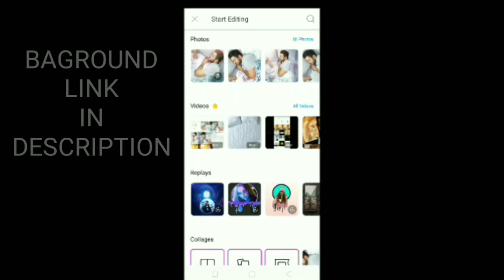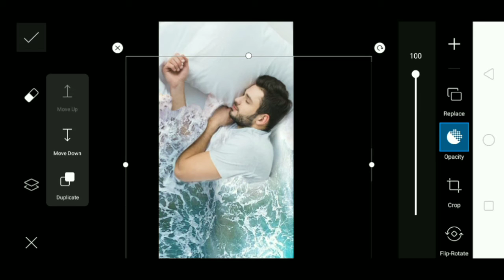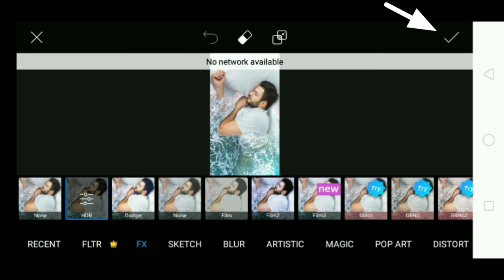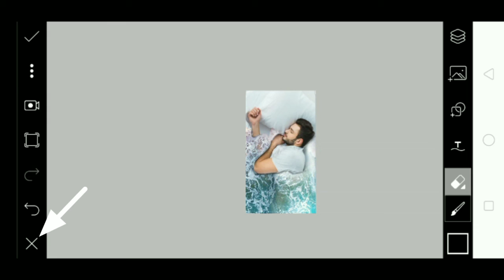Sea wave photo editing || sea wave photography || sea wave Photoshop || sea wea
HI FRIENDS WALCOME TO MY CHANNEL. .,,,  . photo editing app Name is PICSART  . I Hope you guys this video is helpful for you ,,, Thank u for watching This  video.   💕...

1)